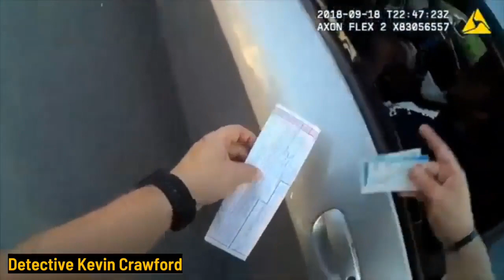Kentucky Police Use Dirty Tactics To Force Drivers Out Of Their Vehicles.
Kentucky Police Use Dirty Tactics To Force Drivers Out Of Their Vehicles, Named In Three Separate Lawsuits